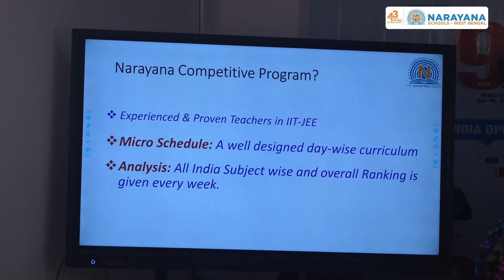West Bengal Branch Triumphs with 17 Ranks in KVPY-2022 Results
West Bengal Branch Triumphs with Ranks in17  KVPY-2022 Results

Narayana Educational Institutions are renowned the world over for creating and curating and detailed micro-level curriculum that helps students achieve top ranks in national and international competitive exams. The Narayana Group is committed to providing an outcome-oriented educational experience to students through continuous research and development in education pedagogy and the use of technology in creating and delivering lessons, and also working with experienced teachers, micro-level scheduling, and CBSE curriculum that helps students achieve success.

The Narayana Group is one of Asia’s largest chains of education institutions. It is a dynamic community united towards the zeal to excel in the field of education. We at Narayana Group are committed to providing a learning pedagogy with continuous research and development for the career-orient of the students. Our outcome-oriented educational experience education pedagogy with the use of technology and logical advancement in delivering career-oriented education has made our students future-ready. We provide a strong foundation with an engaging classroom with commitment & passion for making students ready to face national & international competitive exams.